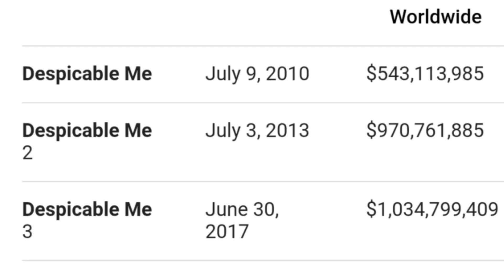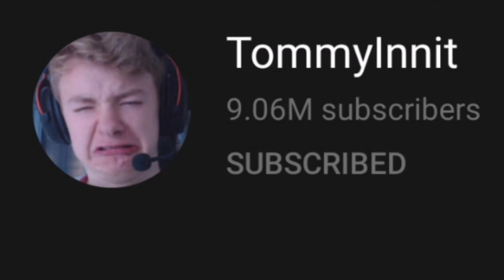Is The Minecraft Movie Real?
so you've seen a teaser trailer for the Minecraft movie (2022) and your wondering whether its real or a fan made trailer , well in short , yes it is real but there's plenty more info about this film such as cast members , which company will be animating it along side Mojang , will creators such as tommyinnit , Mr beast and dream appear in the movie  and many more , what will be the plot will it show a manhunt of some kind of Steve or the main character trying to escape from pillages. I'm really looking forward to this film whenever it may come out , oh wait , we already know when. warner bros have stated that the Minecraft movie will be released in 2022 , I'm not telling you hear watch the rest of the video first XD.